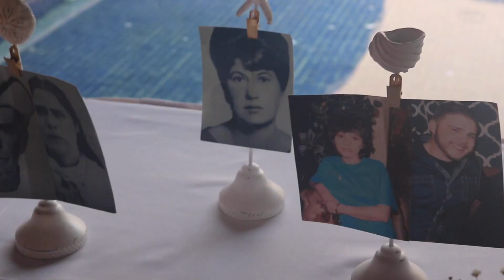PLAYA ||VLOG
Follow us around PLAYA! :)